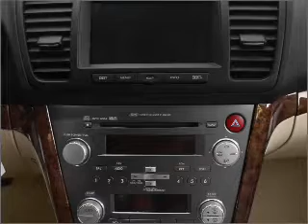2009 Subaru Outback - Denver CO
Year: 2009
Make: Subaru
Model: Outback
Trim: 2.5i
Engine: 2.5 liter H4 16 valve
Transmission: 5-Speed Manual
Color: Gray
Mileage: 20572
Address:
2500 W 104th Ave